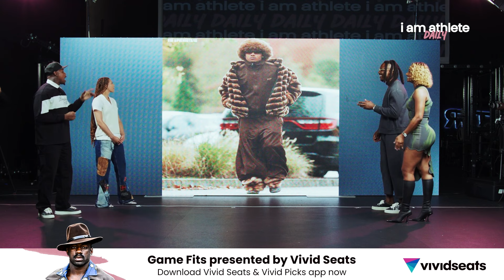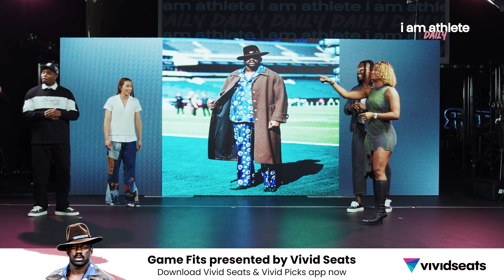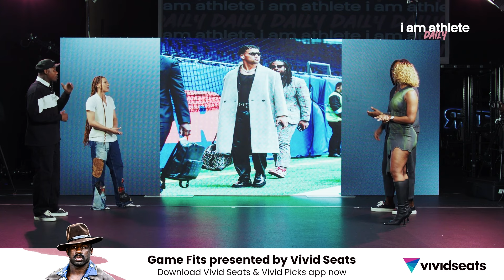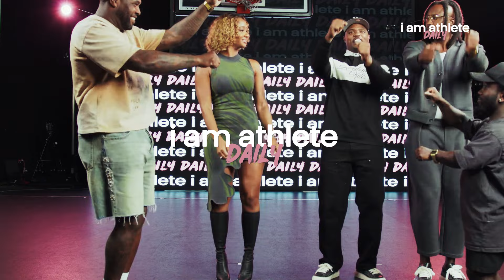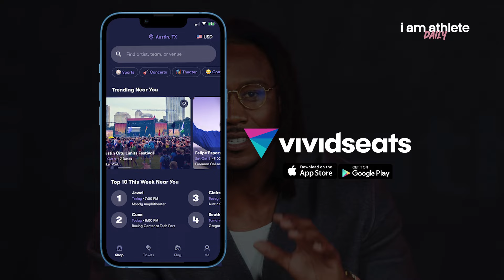The Cowboys’ Home Meltdown: 0-4 at AT&T Stadium — Who’s Really to Blame? | I AM ATHLETE DAILY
🔥 Welcome to another episode of I Am Athlete Daily presented by Vivid Seats! 💥 Kayla Nicole Brown, Brandon Marshall, Josh Bellamy, Mike Sims-Walker, and Mani Love are bringing you everything from I Am Picks to Game Fits and more. 🏈

This episode marks the debut of Mani Love and Mike Sims-Walker as contributors on the platform! 🎉 Tune in as we dive into Fact or Cap, tackling some big questions about Lamar, Fields, and Deshaun! 💬 Plus, a special segment with our very own Kayla Nicole Brown, who’s ready to set the record straight on some hot topics. 🔥

Stay locked in for 4th and Inches, where we go beyond the game and into the minds of the athletes. 🤔 And of course, we wrap it up with Keep It Live, breaking down the top 5 facts from NFL Week 6! 📊

Get closer to the live events you love with Vivid Seats!

Get your game day experience started—use the Vivid Picks app to win cash and grab tickets through Vivid Seats, all in one place!

Stay in the loop! 🚀 Join our email list to get the latest updates on our new content series, behind-the-scenes travels, and so much more.